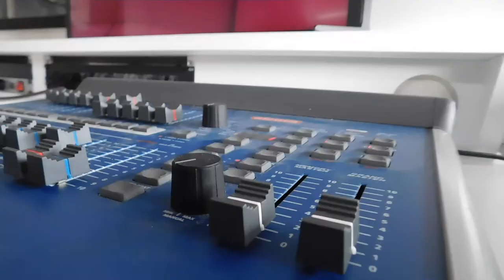"The Jay Word Talkshow (Trailer)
Get ready guys, The Jay Word is coming to you soon. A web-based talk show discussing issues we all face in our young adult years.